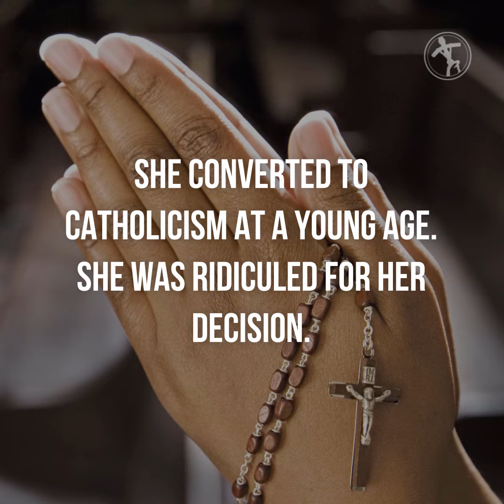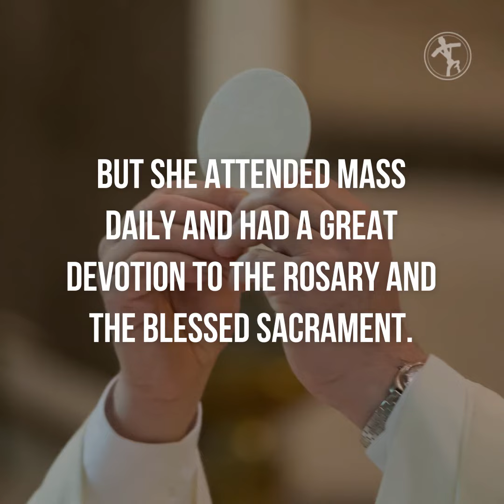Diocese of Gallup breaks ground on shrine to St. Kateri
A shrine to St. Kateri Tekakwitha is now under construction in the Diocese of Gallup, N.M.
The shrine is a collaboration between the Knights of Columbus, the Diocese of Gallup and the Southwest Indian Foundation.

Supreme Knight Carl Anderson said the shrine is an initiative to support Native Americans and First Nations people in the U.S. and Canada.

"In the United States, as well as in Canada, there are communities that too often are ignored," said Supreme Knight Carl Anderson. "That is why we are focused on launching a new initiative focused on Native Americans in the United States and First Nations people in Canada."

He hopes the shrine will become a national, spiritual home for Native Americans - and Catholics in North America.

St. Kateri was a Mohawk Indian born in 1656 in present-day New York.

She converted to Catholicism at a young age. She was ridiculed for her decision.

But she attended Mass daily and had a great devotion to the Rosary and the Blessed Sacrament.

Benedict XVI canonized her in 2012.